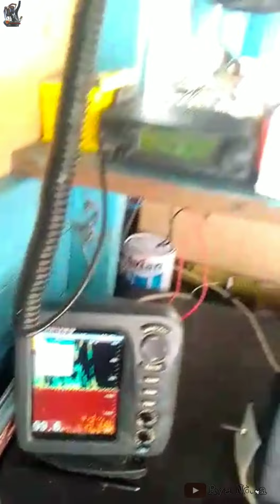Spot kapt.Bahran ‼️ ikannya Babon semua ‼️Mancing ikan dilaut Natuna part #36